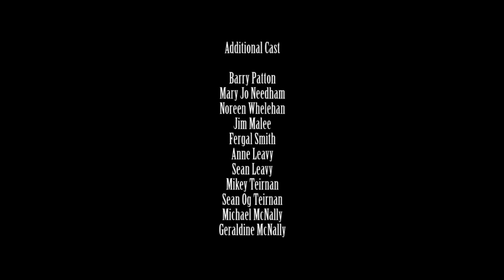Athboy High Nelly Club - Braveheart On Bicycles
The winner of Best Picture at A Night of The Oscars - Athboy Fair Green High Nelly Club's "Braveheart on Bicycles".